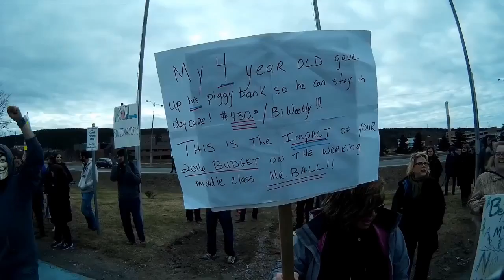17 : 5sday : Outside Protest at CBC Part 2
A two-part video that provides a look at the protest action outside of the CBC complex on Prince Philip Drive on 5sday last.  Also known as May 2nd.

Upcoming Protest Actions:
(Pre-rally @ MUN)

NLRising , organized by the NL Federation of Labour

There is also a march planned to the Lt. Governor's House on Military Road following the rally at the Cookie Jar.

Index:
0:00 --  Channel recap!
0:50 --  3 upcoming projects that will require volunteers.
2:30 -- VOX POPULI -- Questions for The Premier Ball and Company
3:53 -- Chants, and such.
7:09 -- Check the signs.
11:03 -- Upcoming rally on Saturday (5sday next)
13:30 -- Mike Hogan organized this event via Facebook.  Here, hear him speak!
17:10 -- The Solidarity Chant
17:33 -- Oh Yeah!  Questions for the Premier Ball and Finance Minister Bennett
20:53 -- Warm up for the end...
27:45 -- HE'S COMING! (T.W.S.S.)

Produced with a cheap camera, a phone, and Blender.  for more info.